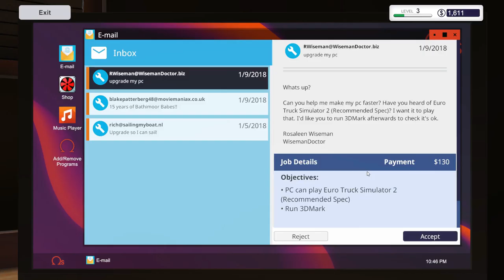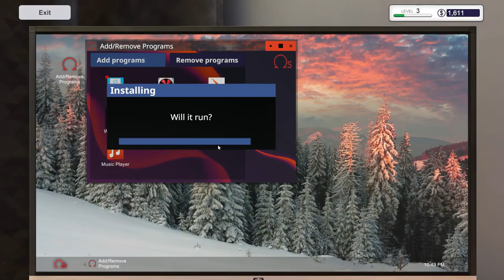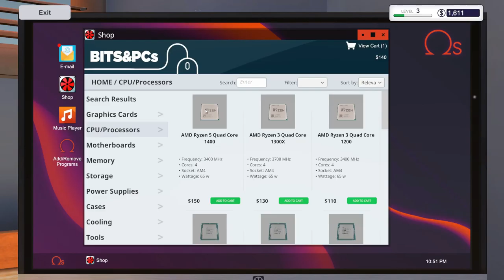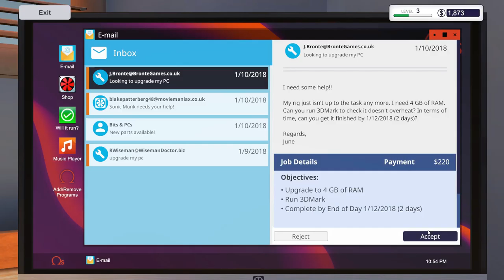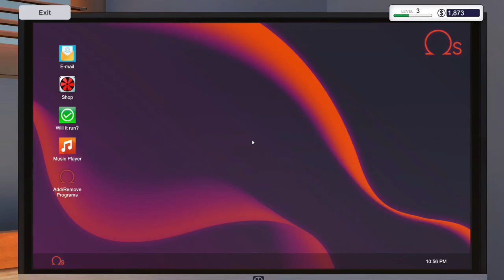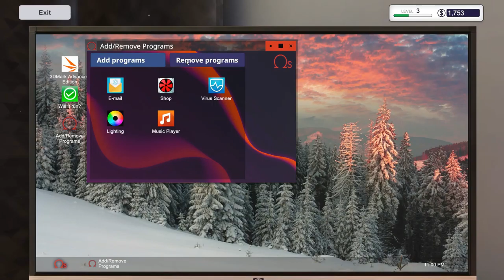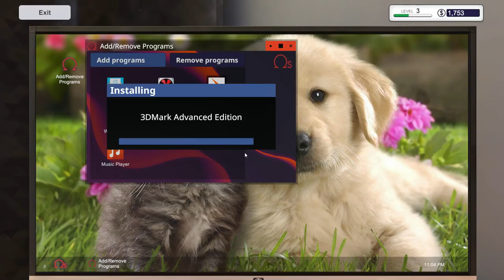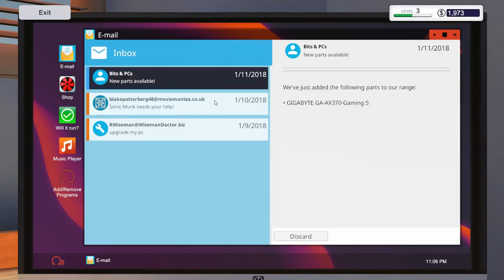Pc Building Simulator Episode 3 Lets Play !!!!!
Another Job Another Dollar welcome to another pc building simulator